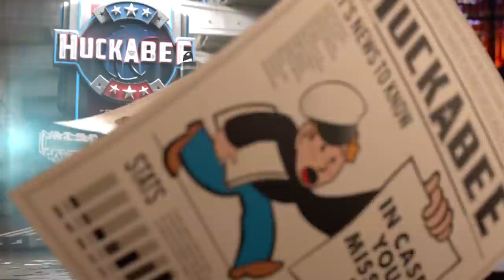The SURPRISING Similarity Between Biden and this Green Puppy | ICYMI | Huckabee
Here's the surprising similarity between Biden and this green puppy. In case you missed it, here's Mike Huckabee's hilarious and punny news of the week.